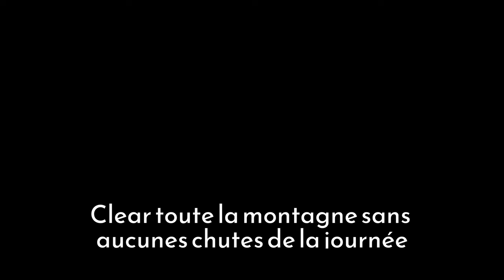Devriez-vous essayer: MSS Bike Park?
Trouvez cette trail ou ce réseau sur Trailforks / Find this trail or network on Trailforks:

My bikes:
-Evil Wreckoning LS 2022

*Visionnez en 1440p ou 4K pour avoir la plus belle qualité possible*